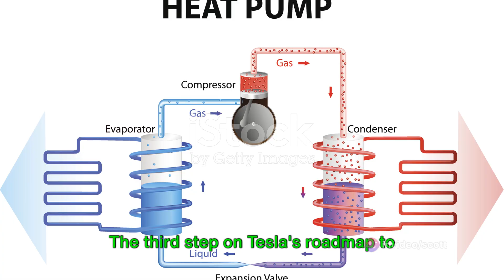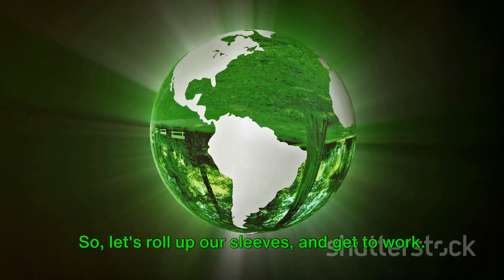Tesla's Clean Energy Dream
Tesla's Bold Vision: Can it Power the World's Sustainable Future? ⚡️
"The future depends on what we do in the present." - Mahatma Gandhi
Imagine a world where cities breathe clean air, landscapes thrive, and our energy needs are met sustainably. This isn't just a utopian dream; it's the ambitious vision driving Tesla, a company pioneering a revolution towards a sustainable future.
But is it feasible?
In our exclusive video, we delve deep into Tesla's five-step plan, analyzing its potential impact on the environment, the economy, and our future.
Here's a sneak peek:
• Global reliance on fossil fuels is alarming: According to the International Energy Agency (IEA), fossil fuels still account for 80% of the world's energy consumption in 2023
• Tesla's plan focuses on renewable energy sources: Their vision includes powering the grid with renewables, widespread adoption of electric vehicles, and innovative solutions for industrial decarbonization.
• Expert insights: We interview an industry expert to discuss the challenges and opportunities associated with this ambitious plan.
• Data-driven analysis: We showcase compelling data visualizations to illustrate the potential impact of Tesla's vision on carbon emissions, air quality, and economic growth.
Ready to explore the future of energy?
Hey everyone, and welcome to Sustainable Investing Digest's YouTube channel!
Are you passionate about making a positive impact on the planet while growing your wealth? Then you've come to the right place!
In our videos, we explore the latest trends and insights in sustainable investing, providing you with the knowledge and tools you need to make informed decisions about your future.
But we're not just about the money. We believe that sustainable investing is about more than just returns; it's about creating a better future for all.
Here's how you can get involved:
Together, we can make a difference!